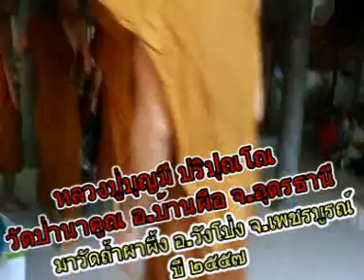หลวงปู่บุญมี ปริปุณโณ มาวัดถ้ำผาผึ้ง อำเภอวังโป่ง ปี๒๕๕๗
หลวงปู่บุญมี ปริปุณโณ วัดป่านาคูณ อำเภอบ้านผือ จังหวัดอุดรธานีมาวัดถ้ำผาผึ้ง ตำบลวังหิน อำเภอวังโป่ง จังหวัดเพชรบูรณ์์ ปี๒๕๕๗ วันที่ ๑๑-๑๒ มกราคม พ.ศ.๒๕๕๗